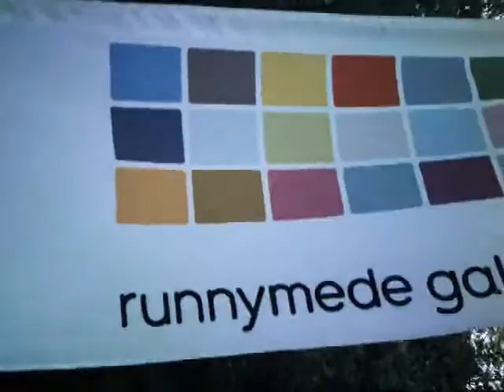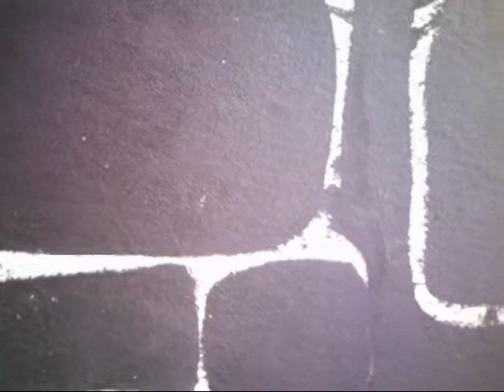Runnymede Contemporary Art #2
New works by local artists, sculptors and potters at Runnymede Gallery next to the Thames.
Used Vivicam 5018 cam @ £15 from Asda !